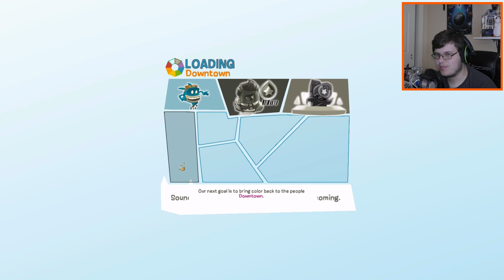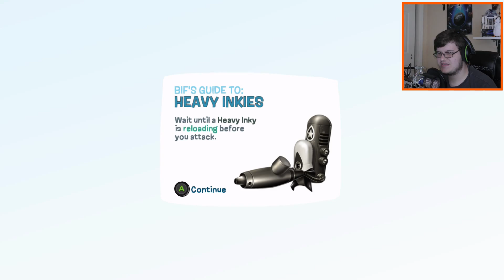Yesterday's News | De Blob - Part 3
Like my outro music? It's called "MegaLoVania(Fandom Medley)" and you can listen to it